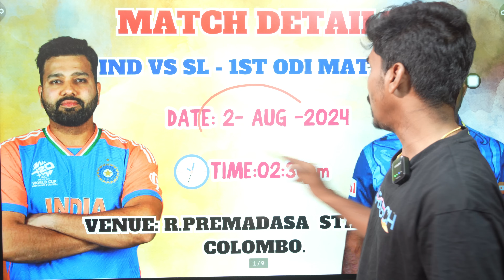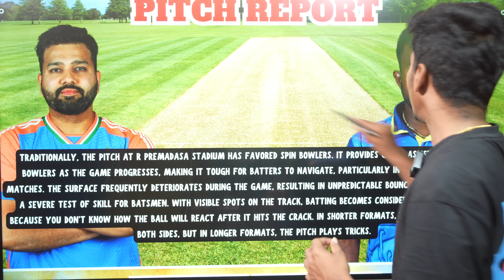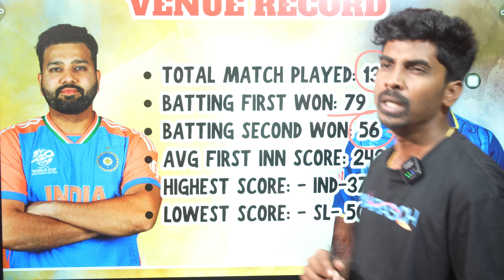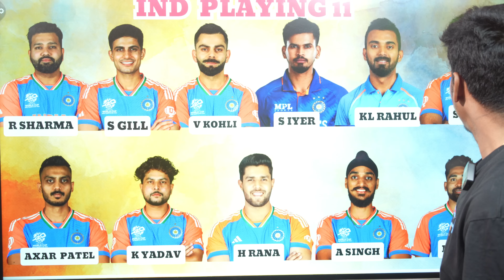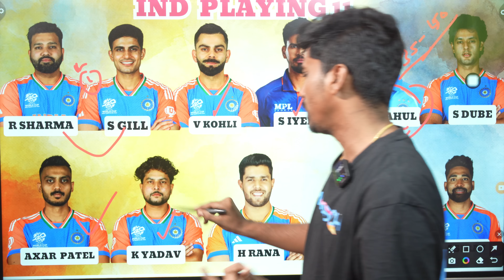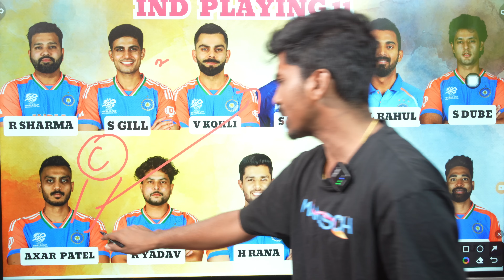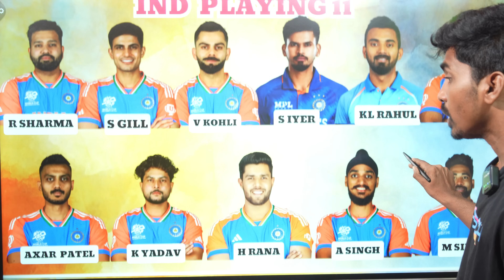IND🆚SL 1st ODI Match Dream11 Prediction Tamil | SL vs IND 1st ODI Match Preview Tamil